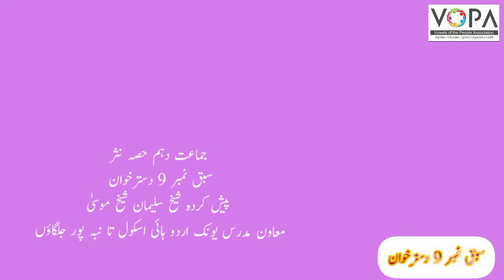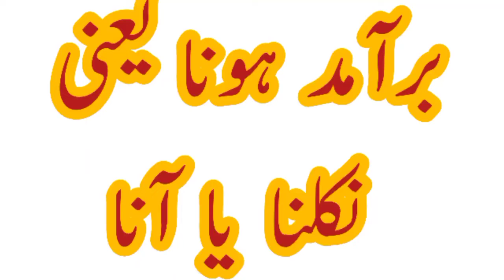10th | Urdu | Chap no.9 |دسترخوان